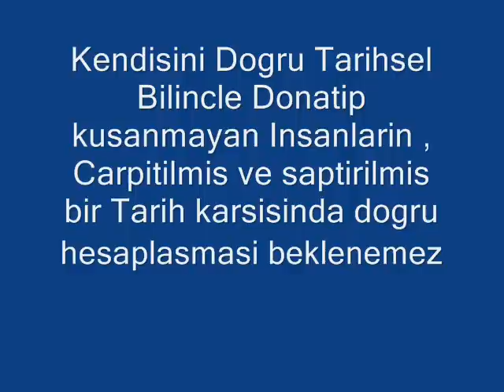KARAKOCAN HAMURKESENKÖYÜ SARPUCA 6